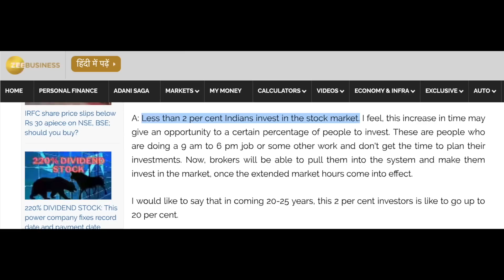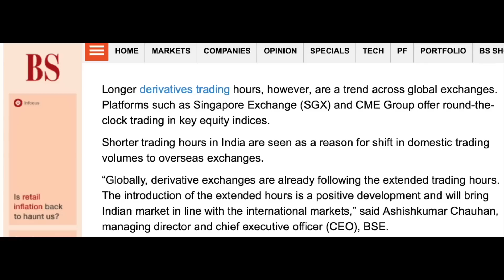Extended Trading Hours - End of Options Trading?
Extension of Trading hours is almost confirmed now. Is it going to be the end of Options Trading? In this video, I have researched about all articles that was published from 2018 to 2023 related to extended trading hours, have discussed how this will affect the traders, what's the expected outcome on this.

Squareoff provides fully automated trading bots that can automatically place entry, stop loss and target orders based on inbuilt strategies.

We provide three trading bots at free of cost for all users who open Broking account under our referral using the following link

Please refer this video step-by-step instruction on how to use SQUAREOFF TRADING BOTS

You can check this link to know the performance of all bots

If you want to automate your own strategy, then you can use our optionx.in platform.

In the video, properties used -

Check our blog for more info related trading systems